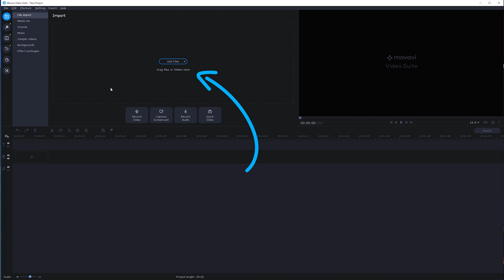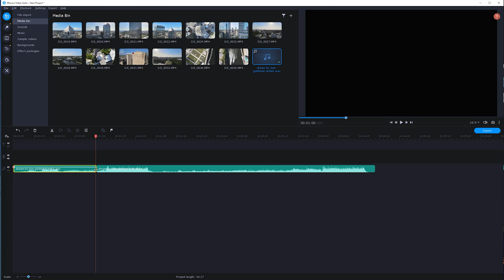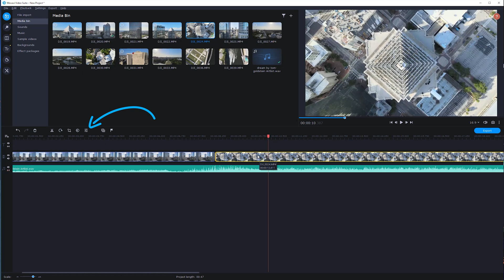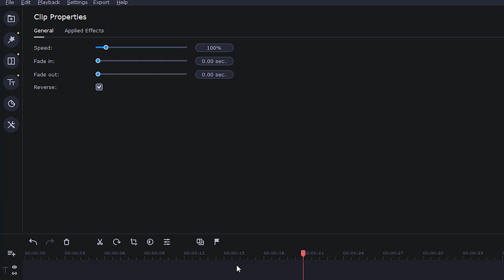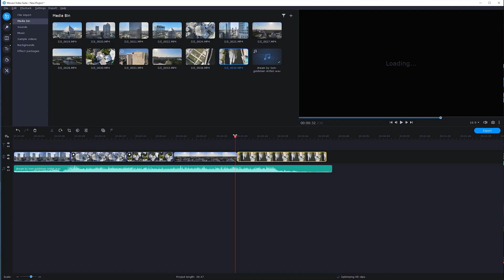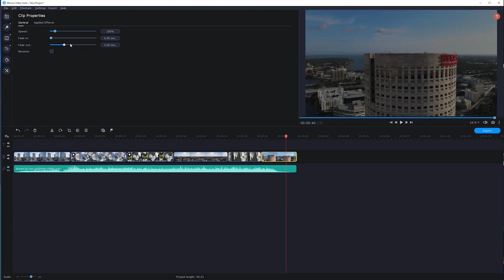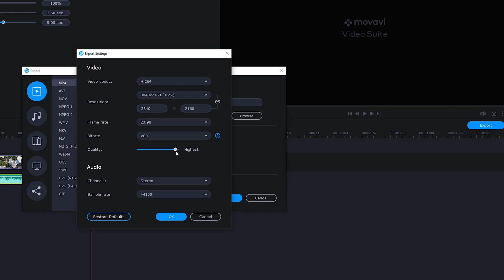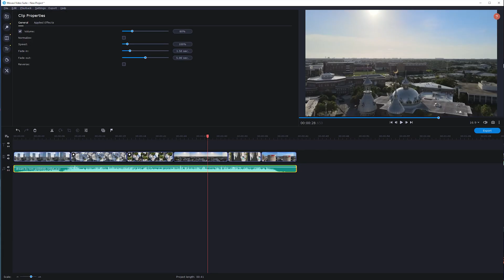Mavic Air 2 Video Editing For Beginners | Movavi Basics Part 1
Movavi is a super simple video editor that is not taxing on systems. Movavi is fast and simple but gives you a profesional result. This video was edited with 4K 24fps HDR from the Mavic Air 2. Notice how the editor doesnt struggle while scrubbing.
Part 2 I will cover the color grading process with in Movavi.

Sony A6400
Sony A6100 photos
Main lens Sigma 16mm F1.4
"OLD CAMERAS"
Canon M50
Canon SL2

Lens 12mm
Lens 24mm
Lens 10-18mm
Lens 50mm

Fotodiox Lens adapter

Microphones

Archived Drones of 2018